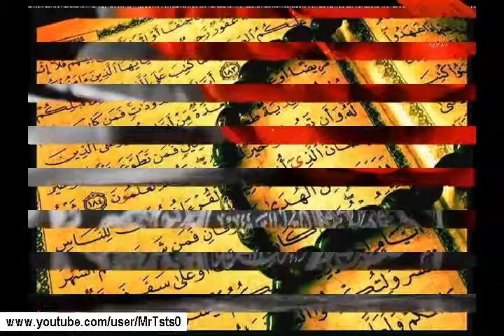القران الكريم - عبدالباسط عبدالصمد - العلق